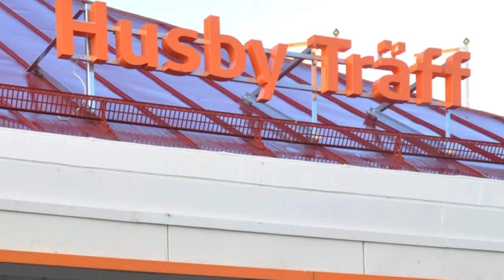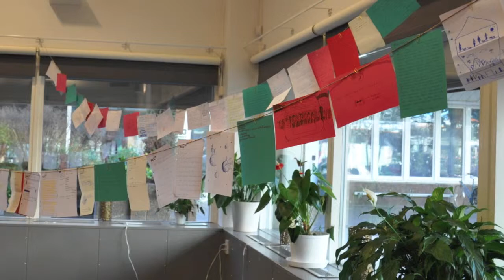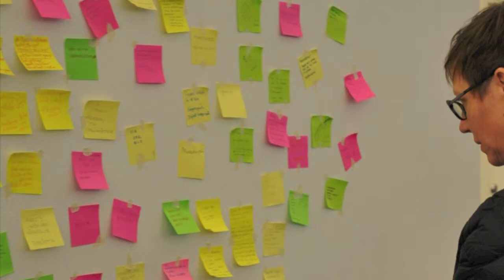Intervju med Max Valentin från Fabel kommunikation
Bilder från LärOm, en dag om radikal kunskapsöverföring, på Husby träff 11/11. Max Valentin från Fabel kommunikation intervjuas av Ulrika Trygg-Wiberg om sin syn på upplevelsebaserat lärande.

Medverkande under dagen var även Silent university, Right to the city Zagreb m fl på programmet. Riksutställningar Lab 13 arrangerade ihop med RATS Teater, Institutionen för data och systemvetenskap Stockholms universitet, Tekniska museet och White arkitekter.